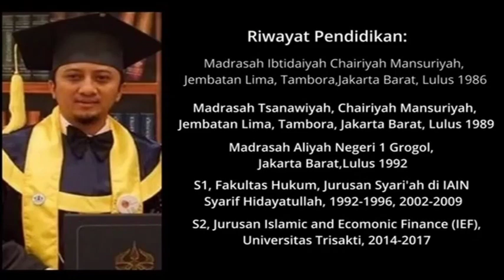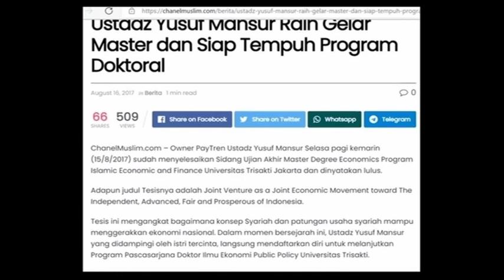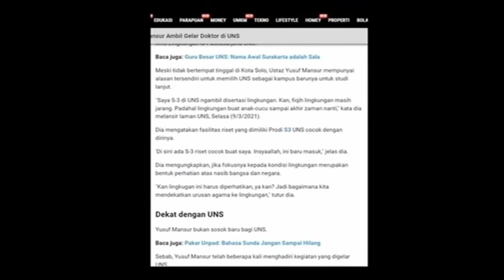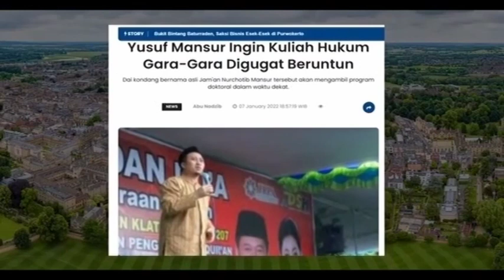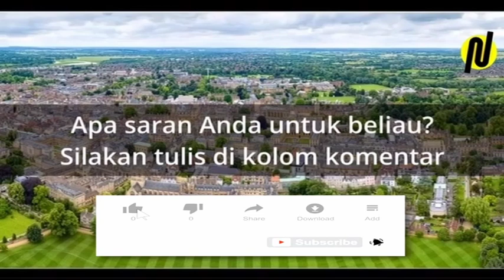Wirda Mansur Kalah Rekor, Yusuf Mansur Ambil 4 Program Doktor!!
Kehebohan soal Wirda Mansur kuliah di 4 universitas, nampaknya masih hangat di dunia maya. Walaupun sudah beberapa kali diklarikasioleh Wirda dan ayahnya, tapi nampaknya masyarakat masih sulit melupakan ketidakjujuran yang terlanjur mengemuka dari sosok keluarga figur publik ini.

Tanpa kita ketahui sebenarnya Ustadz Yusuf Mansur pun memiliki riwayat pendidikan yang serupa, bahkan lebih membingungkan lagi. Tercatat di rekam jejak media, 3 kali beliau menyebutkan sedang mengambil program doktoral (S3), 1 di antaranya dia sebut di pertengahan tahun 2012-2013 dimana saat itu dia tercatat baru menyelesaikan S1 (2010), dan tentu saja belum mengambil program S2 (magister). Beliau baru lulus magister tahun 2017 di Universitas Trisakti.

Lanjut setelah terbentur banyak masalah hukum, awal 2022, beliau menyebut akan kembali mengambil kuliah doktoral, kali ini di bidang hukum, yang kampusnya masih dipikirkan.

Mari kita lihat apakah sesumbar beliau ini akan menjadi kenyataan, ataukah seperti banyak pernyataan-pernyataan beliau sebelum-sebelumnya, berakhir  dalam misteri dan kontroversi.